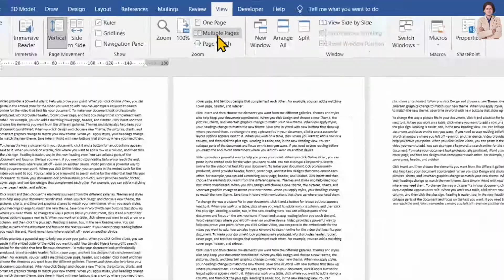How to View Multiple Pages at Once in Microsoft Word?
In this video we will learn that How to View Multiple Pages at Once in Microsoft Word?

I will upload some more basics of MS word view multiple page at once, in my upcoming videos. If you need any help with the related topic so kindly write it on comment section.

Keep watching.
Keep learning.

 thanks @LearnBasics